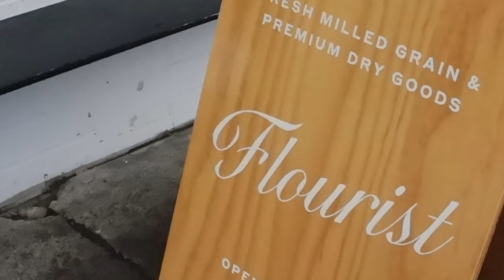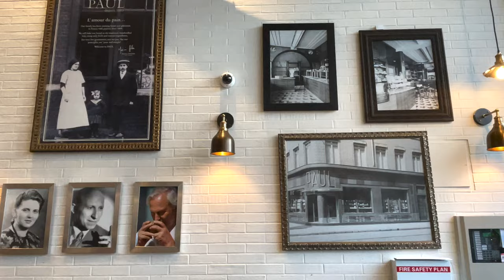seattle diaries | cafe hopping, vancouver day trip, baking homemade bread, entryway updates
hi friends!! back with another seattle vlog ft. a day trip to vancouver, ca where we explored lots of cafes, restaurants, and ate a ton of good food. i also baked homemade bread, and added some entryway updates!

✧ products mentioned
wooden coat rack
gold pull bow
gray sweater jacket

✧ about me
Hi friend! My name is Krystal - I'm currently based in Seattle, working in tech, and love sharing my story through digital storytelling!